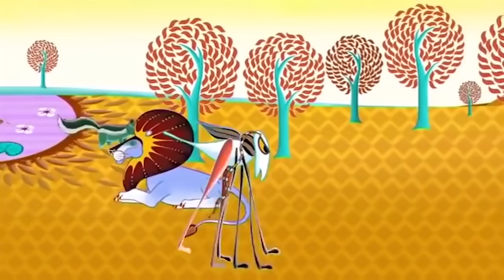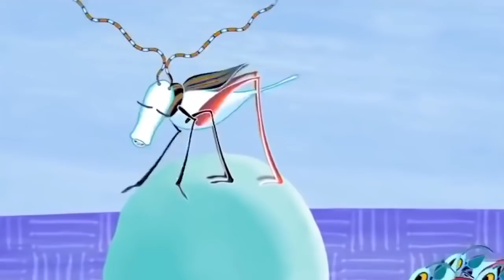Why Eagle is King of the Sky | Tinga Tinga Tales Official | Full Episodes | Cartoons For Kids